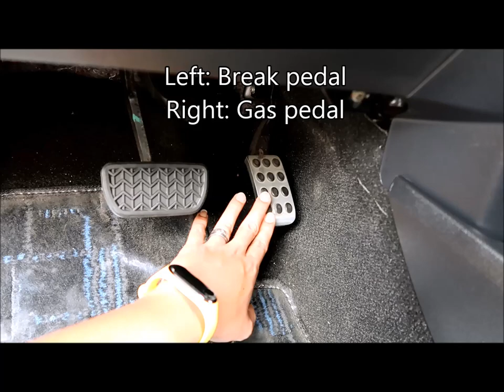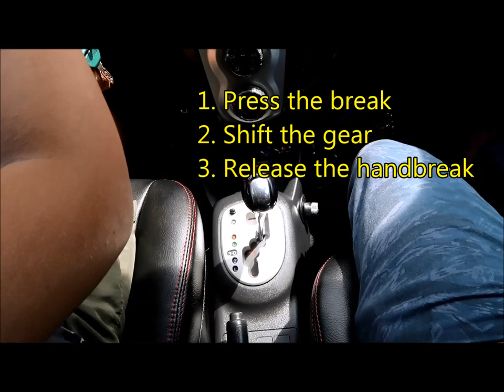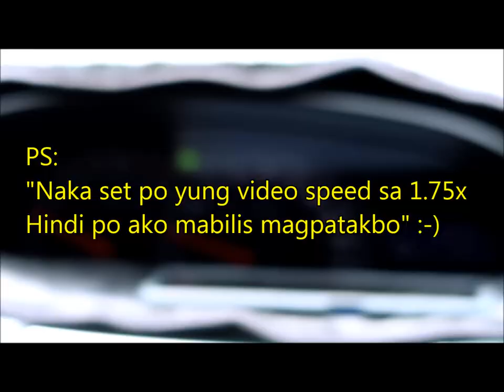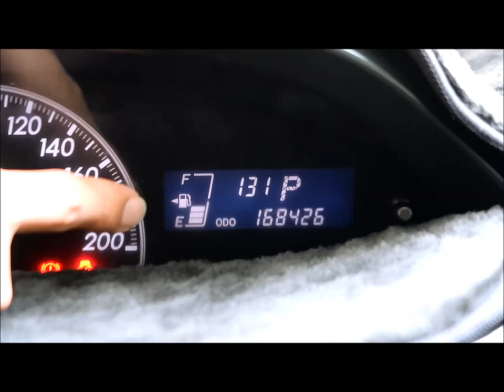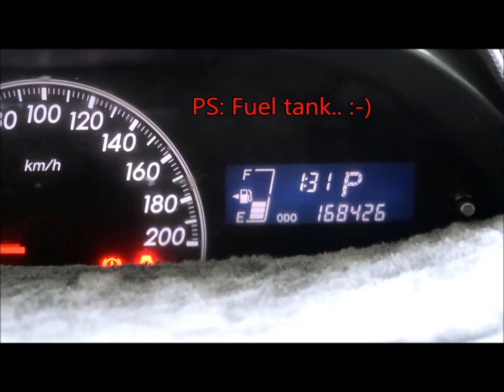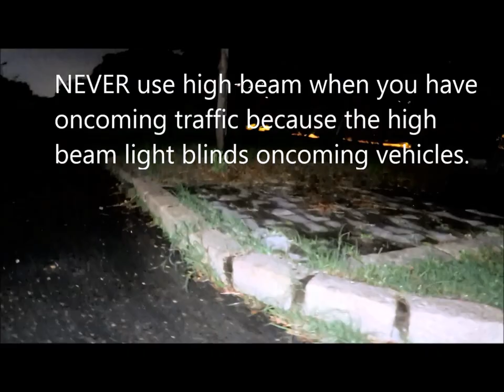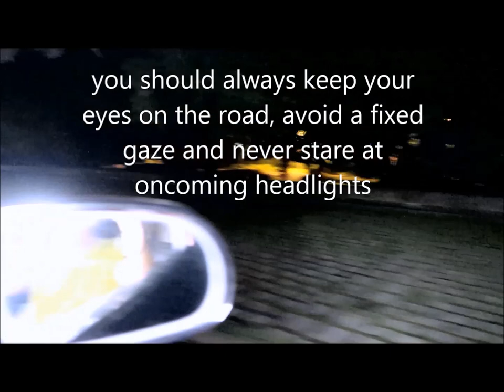How to DRIVE a Car FIRST TIMER [Step by step Tutorial with Student]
Hi Guys, this is my First Own Video Blog on Youtube.. This video is a step by step tutorial on how to drive an automatic transmission car. And I also invited a zero experience guy to be my student...